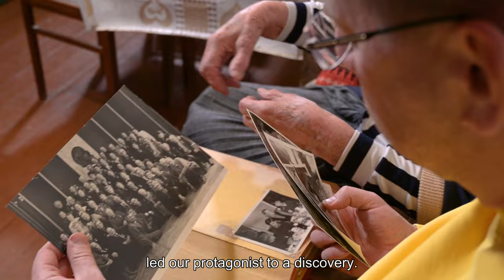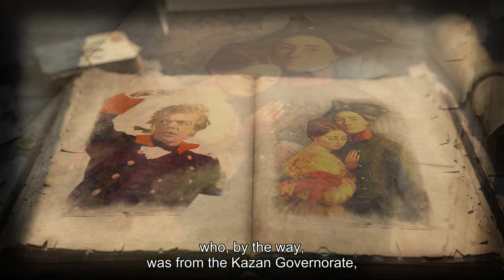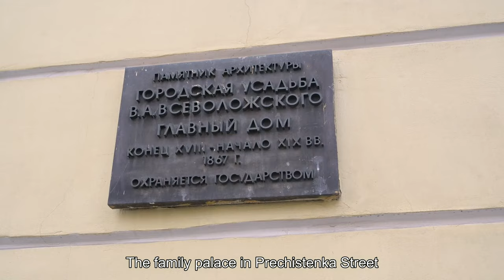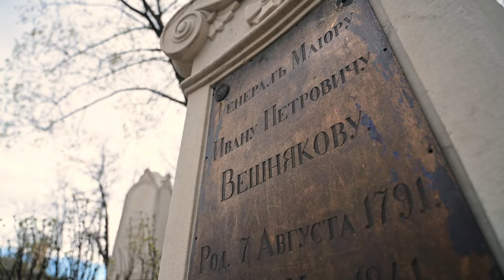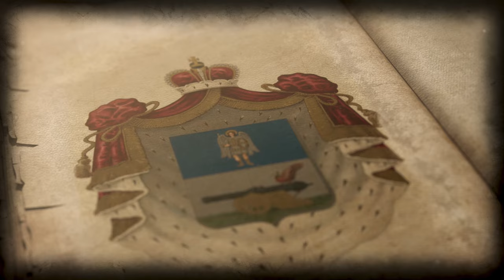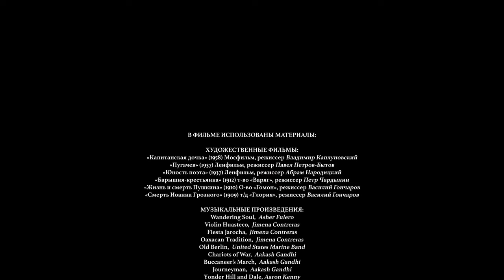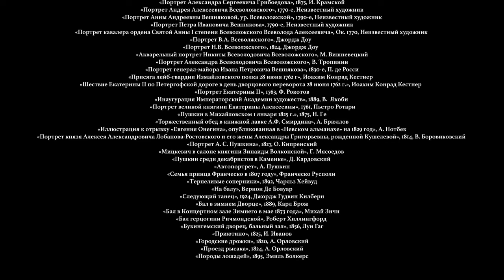IN SEARCH OF THE SLEEPING KNIGHT. Russian Movie. Historical Thriller. English Subtitles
IN SEARCH OF THE SLEEPING KNIGHT. Historical Thriller

ALL OF RUSSIAN HISTORY - IN A SINGLE DROP OF BLOOD!

Sometimes a journey spanning a thousand years can begin with a modest discovery in a family photo album. Awakening the ancestral memory that slumbers within each of us can unexpectedly bring you face-to-face with Pushkin and Griboedov, Catherine the Great and Pugachev, Ivan the Terrible and Rurik. Through them, you encounter the entirety of Russian history, in which the fate of our hero's ancestors is intricately woven.

Watch the new film by director Sergey Lachin, "IN SEARCH OF THE SLEEPING KNIGHT," a cinematic experience crafted in the genre of historical thriller. Step by step, we will walk through the depths of centuries, and the astonishing outcome awaiting us at the end will prove to be a worthy response to the works of Dan Brown.